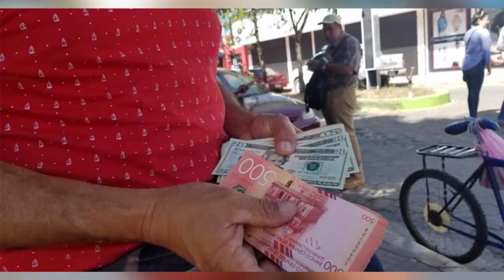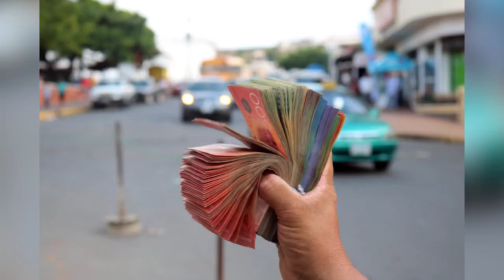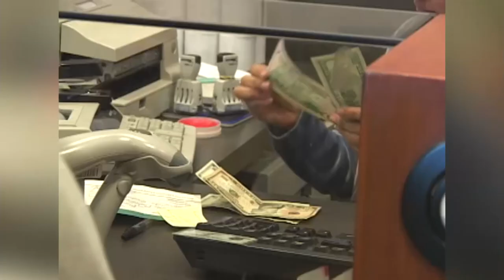Nicaragua tiene un sistema bimonetario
Noticias12Nicaragua Economista Welbin Romero, dio a conocer las ventajas o desventajas que puede traer el que se ocupen dos monedas como son el dólar y el córdoba en Nicaragua.